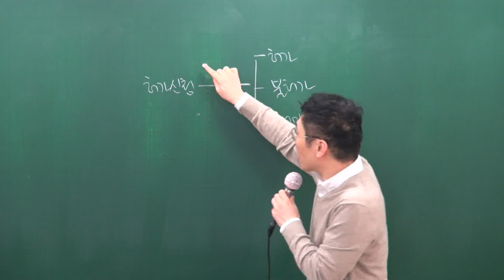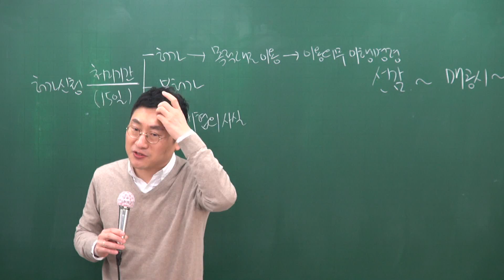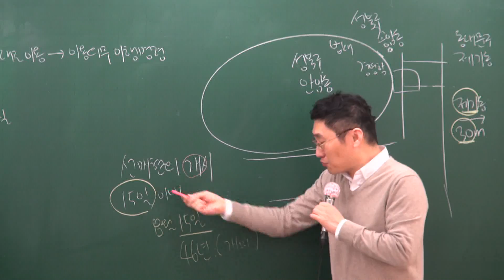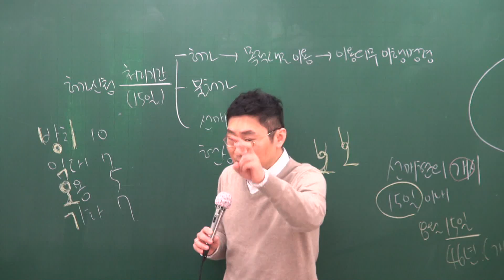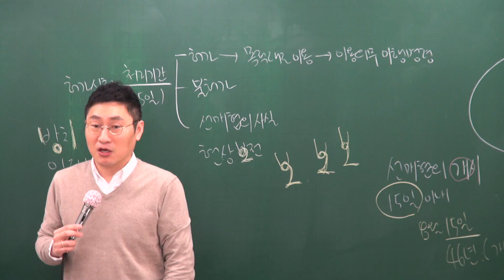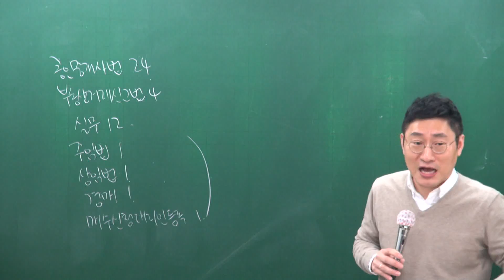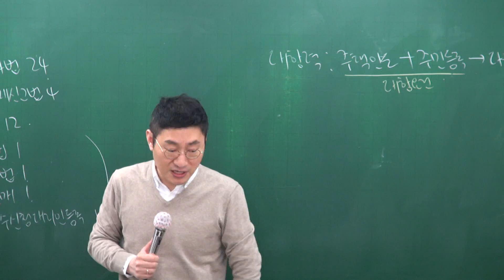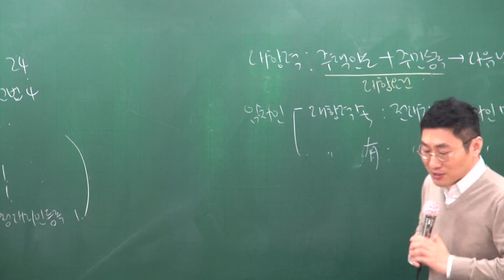[2017][올프리] 공인중개사 중개사법 기본이론 29강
[올프리] 2017년 공인중개사 2차 공시법 기본이론 송성호교수